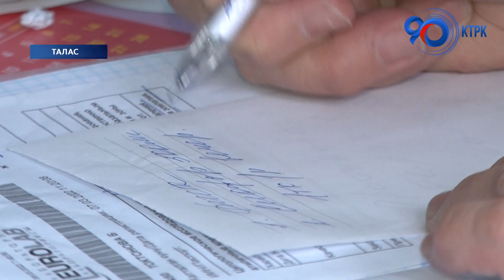Таласта медициналык кызматкерлер жогорулатылган маяналарын алышты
Анын ичинде үй-бүлөлүк дарыгерлер борборунун кызматкерлери да бар. Эмгек акынын жогорулашы адистердин тармакка кайра келүүсүн шарттоодо.